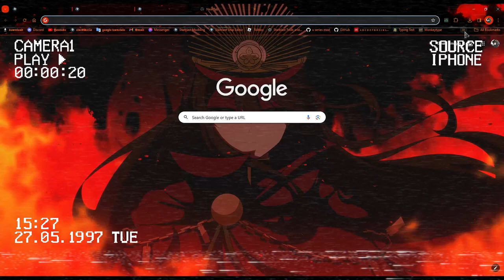Starblast.io Ship Editor Part 2 | Fate Breaker Tier-6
ship  specs:        Left = Min , Right = Max
    shield:
      capacity: 200 / 300
      reload: 6 / 9
    generator:
      capacity: 110 / 165
      reload: 43 / 58
    ship:
      mass: 250
main cannon
    damage: 90 / 150
        rate: 1
        type: 2
        speed: 180 / 245
        number: 1
        recoil: 200
        error: 0
side cannon
    damage: 10 / 13
        rate: 3
        type: 1
        speed: 140 / 160
        number: 1
        error: 0